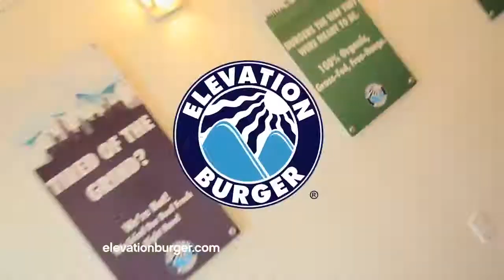Elevation Burger - Raleigh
Elevation Burger is a fast casual restaurant that serves burgers made from 100% grass-fed, organic beef, cooks fries in olive oil, and hand scoops and spins all its milk shakes and malts for a delicious, fresh taste!